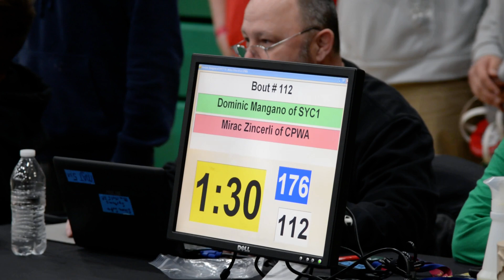Dominic Mangano Vs Mirac Zincerli 176lbs Bout#112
2019 Ohio Junior High Wrestling District-Harrison